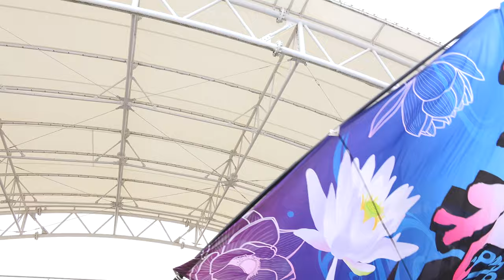錦照会 錦北蓮_②『かみかわ華しぶき』【4K】／筑西YOSAKOI祭り2022秋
2022/11/13（令和4年11月13日）
会場：道の駅 グランテラス筑西 野外ステージ
主催：よさこい普及会
協力：食のちくせいねん